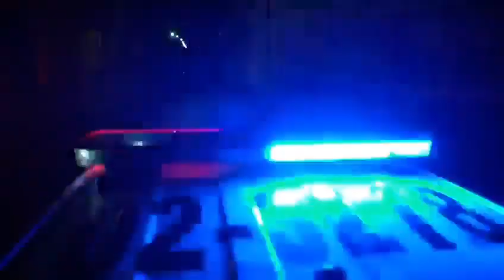última hora deClaran Cerco Sanitario Para Chalchuapa en Santa Ana 🚨🚔🚨 Esta Madrugada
declaran cerco sanitaria